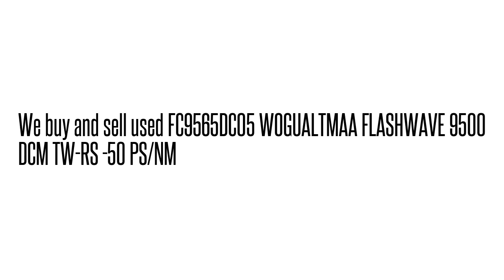FC9565DC05 WOGUALTMAA FLASHWAVE 9500 DCM TW-RS -50 PS/N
FC9565DC05 WOGUALTMAA  FLASHWAVE 9500 DCM TW-RS -50 PS/N We buy/sell used Fujtisu networking Equipment. Cash for your used Equipment.